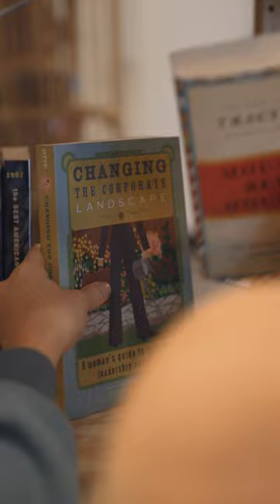Running a 6 figure coffee shop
Answering all of your questions on running a coffee shop, plant shop, bookstore and bakery.

Our coffee shop - Martin’s Coffee and Bakery

Our plant shop - Fiddle and Clay

Our book store - Fox Booksellers

About us:
We are a small team of baristas, bakers, book lovers, plant enthusiasts, and creators based out of Martin, Tennessee. We make videos about coffee, books, plants, and the lessons we’ve learned over 10 years of being in business.